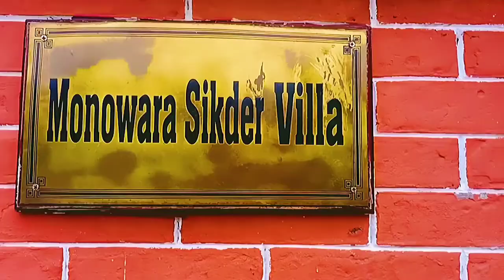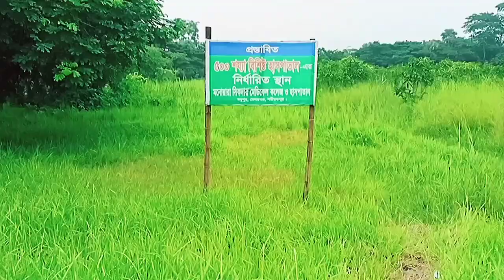🌀𝐌𝐎𝐍𝐎𝐖𝐀𝐑𝐀 𝐒𝐈𝐊𝐃𝐄𝐑 𝐌𝐄𝐃𝐈𝐂𝐀𝐋 𝐂𝐎𝐋𝐋𝐄𝐆𝐄 𝐀𝐍𝐃 𝐇𝐎𝐒𝐏𝐈𝐓𝐀𝐋 ༒︎ 𝐌𝐎𝐃𝐇𝐔𝐏𝐔𝐑,𝐁𝐇𝐄𝐃𝐎𝐑𝐆𝐎𝐍𝐉,𝐒𝐇𝐀𝐑𝐈𝐀𝐓𝐏𝐔𝐑🌀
𝑫𝒊𝒔𝒄𝒓𝒊𝒑𝒕𝒊𝒐𝒏
𝑵𝒆𝒘 𝑽𝒆𝒅𝒊𝒐 𝑷𝒓𝒆𝒔𝒆𝒏𝒕🎁//𝑨𝑳𝑰𝑮𝑯𝑻𝑴𝑶𝑻𝑰𝑶𝑵//𝑿𝑴𝑳//@Akash Tutorial 074 //xml

𝑨𝒌𝒂𝒔𝒉 𝑺𝒂𝒓𝒅𝒆𝒓

🛑 𝑶𝒇𝒇𝒊𝒄𝒊𝒂𝒍 𝑪𝒐𝒏𝒕𝒓𝒂𝒄𝒕 📌
✅𝑭𝒂𝒄𝒆𝒃𝒐𝒐𝒌 𝑨𝒄𝒄𝒐𝒖𝒏𝒕 𝑵𝒂𝒎𝒆: জহিরুল ইসলাম আকাশ

🔴 𝑵𝒐𝒕𝒊𝒄𝒆:-

𝐼𝑓 𝑎𝑛𝑦 𝑜𝑤𝑛𝑒𝑟 𝑓𝑖𝑛𝑑 𝑎𝑛𝑦 𝑐𝑜𝑝𝑦𝑟𝑖𝑔ℎ𝑡 𝐶𝑜𝑛𝑡𝑒𝑛𝑡 If any 𝑖𝑛 𝑚𝑦 𝑐ℎ𝑎𝑛𝑛𝑒𝑙 𝑝𝑙𝑒𝑎𝑠𝑒 𝑖𝑛𝑓𝑜𝑟𝑚 𝑚𝑒.𝐼 𝑤𝑖𝑙𝑙 𝑟𝑒𝑚𝑜𝑣𝑒 𝑡ℎ𝑖𝑠 𝑐𝑜𝑛𝑡𝑒𝑛𝑡 𝑤𝑖𝑡ℎ𝑖𝑛 24𝐻𝑜𝑢𝑟 🤞

© 𝑪𝒐𝒑𝒚 𝑹𝒊𝒈𝒉𝒕 𝒃𝒚 𝑨𝒌𝒂𝒔𝒉 𝑻𝒖𝒕𝒐𝒓𝒊𝒂𝒍 074‼️

𝑻𝒂𝒈 𝑰𝒈𝒏𝒐𝒓𝒆🤝